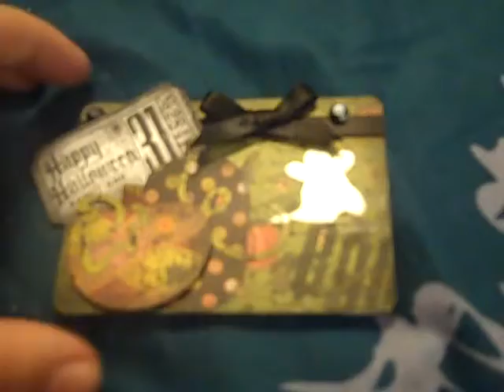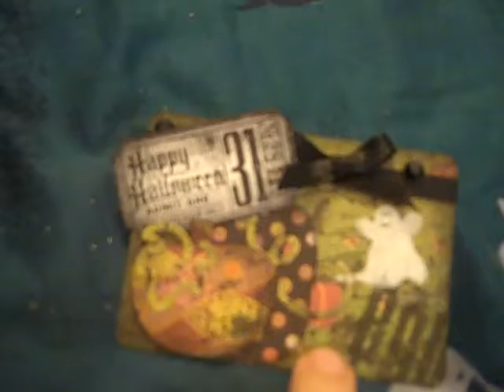Ghosts, Goblins, and Ghouls ATC Swap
An ATC swap I participated in over at the {scrap}beach.